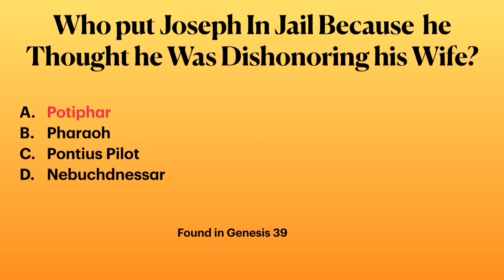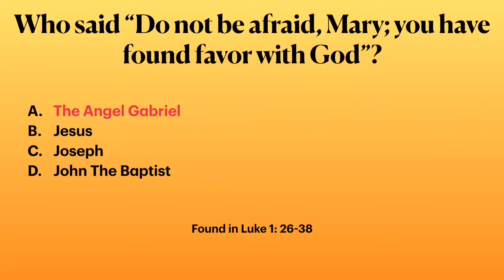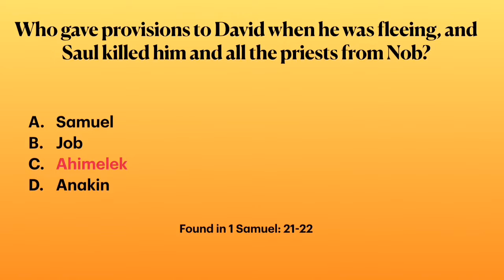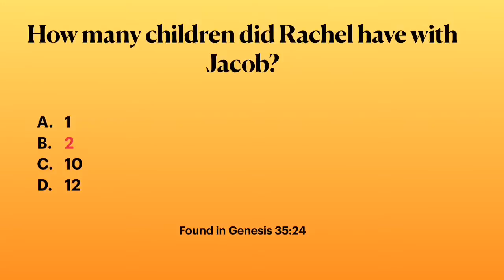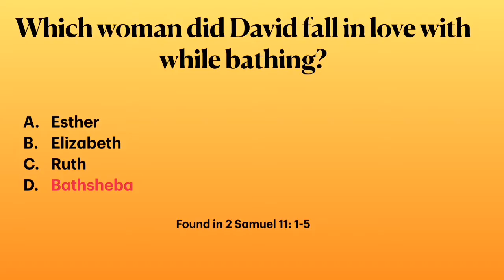the impact of words - vespers - 4/24/2020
hello everyone, what is the impact words have on us and those we tell them to? words can build someone up or tear them down. what does the bible say about the words we say